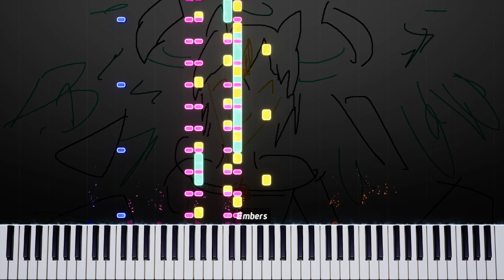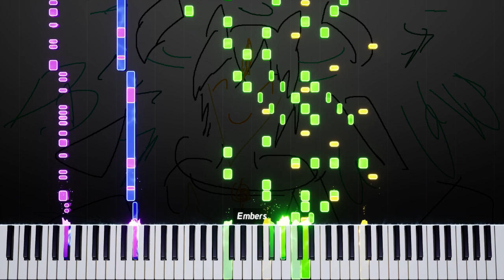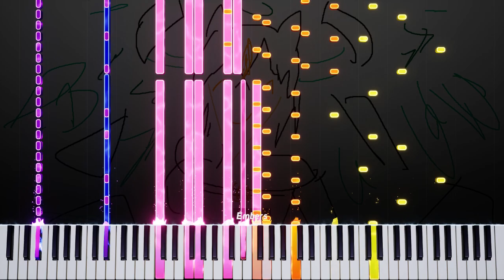いまきみに (piano)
[SDVX] Silentroom as "少年R" - いまきみに